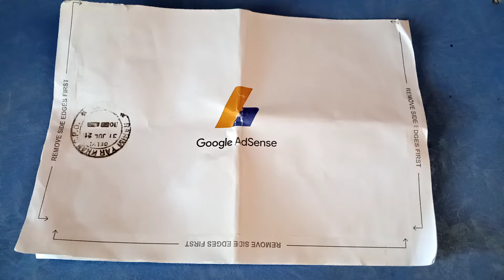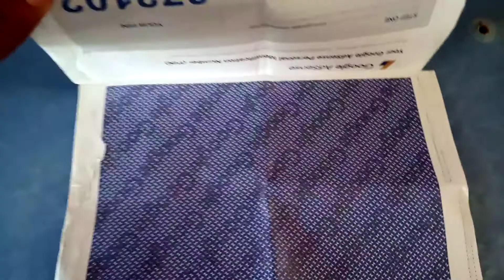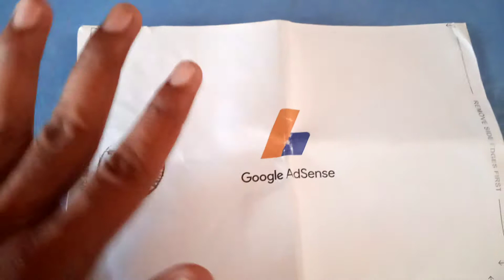how to make AdSense code at home | AdSense pin code kase vasool karen | AdSense pin verification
how to get AdSense code at home
Adsense  home verification code
Easy way to get AdSense code